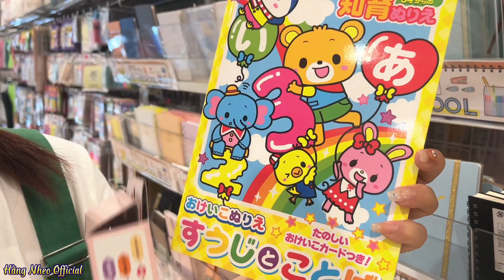Thử Thách Mua Đồ Con Thỏ Và Cà Rốt Tại Siêu Thị | Hằng Nheo Official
—  Xin chào các bạn đến với kênh Hằng Nheo Official !

— Các bạn hãy CHIA SẺ và ĐĂNG KÝ giúp  HẰNG NHEO đạt 100,000 ĐĂNG KÝ để mình có động lực làm nhiều Video hơn nữa cho mọi người xem nha ! Chúc mọi người xem video vui vẻ !

— VIDEO mang tính chất GIẢI TRÍ , TRẢI NGHIỆM CUỘC SỐNG của HẰNG NHEO OFFICIAL  nghiêm cấm làm theo mọi hình thức !